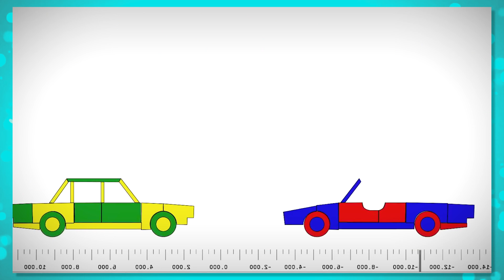10 Movies Created by AI That We All Wanted to See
TOP 10 CHRISTMAS MOMENTS IN CARTOONS 🎅🏼🎄❤️

Credits:
Perfect Score
Rotten Tomatoes Family
Movieclips
Movie Box
Flashback FM
Roblox
Rotten Tomatoes Trailers
IGN
PlayStation